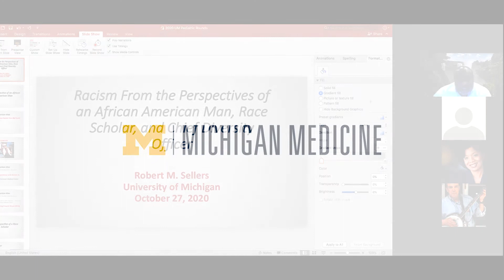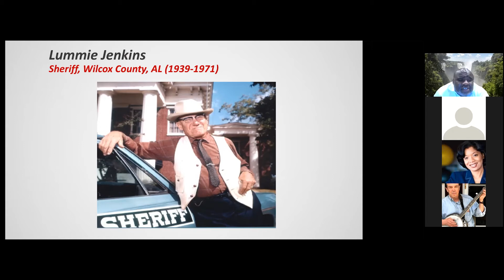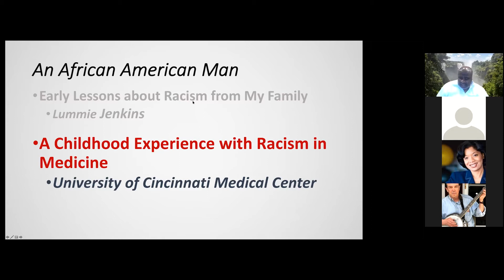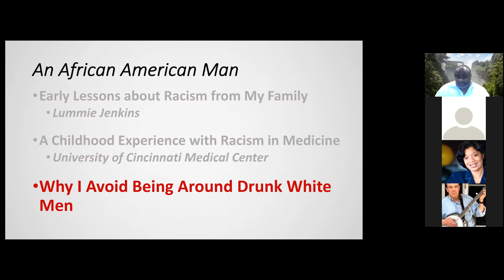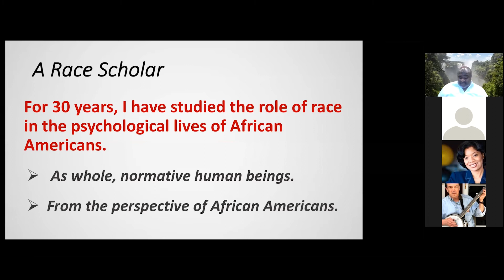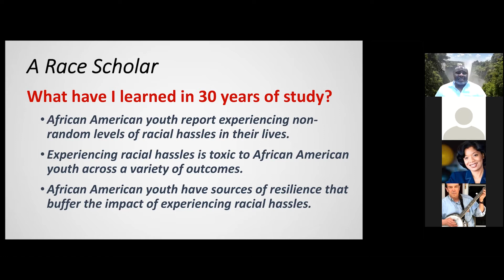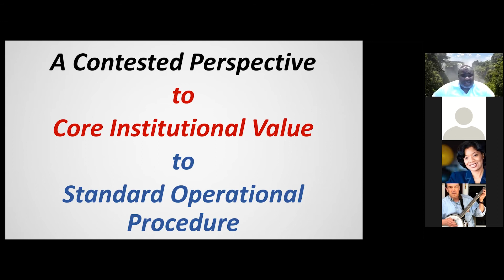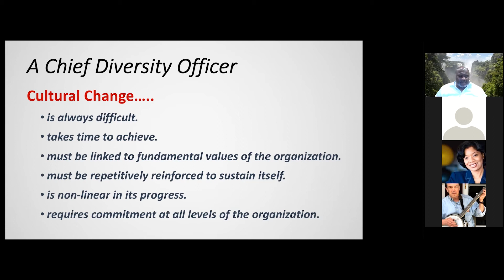Racism from the Perspectives of an African American Man, Race Scholar, and Chief Diversity Officer